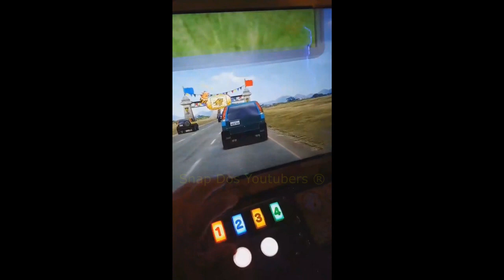POLADO ZUANDO + T3DDY, DANI RUSSO, DAMIANI E MARCELO MORON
MrPoladoful

Snap: mrpolado